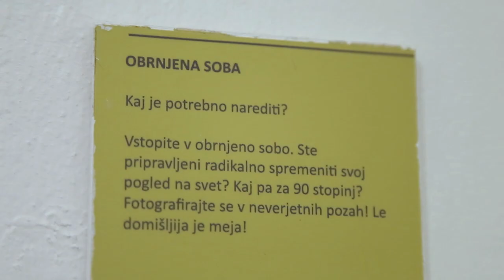Coca-Cola room in Muzej Iluzij - Have a nice 2017!